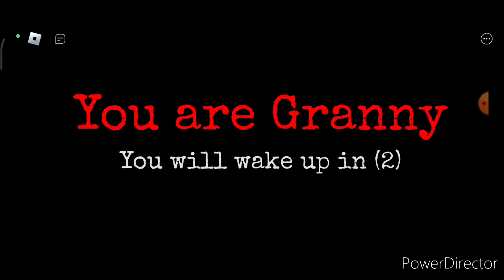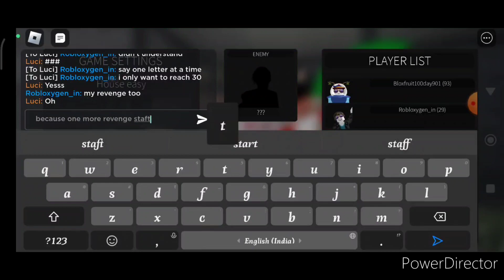Playing Granny once again in Roblox